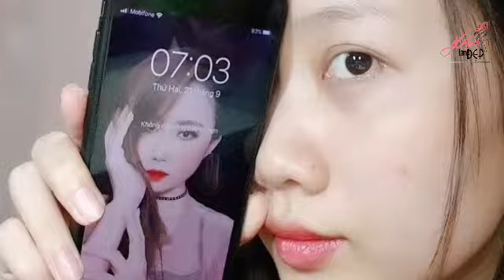Trị Thâm Quầng Mắt Bằng Củ Khoai Tây - Kem Mắt AHC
Trị Thâm Quầng Mắt Bằng Củ Khoai Tây Và Kem Mắt AHC
Đặt hàng kem trị thâm quầng mắt tại :

❤Cảm ơn các bạn đã ủng hộ video của Yêu Làm Đẹp
➡️ID Tiktok: NhungLeong